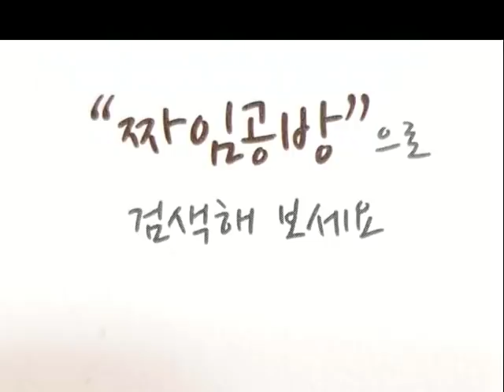초보코바늘 볼륨매트 뜨는법 [짜임공방]zzaim knitting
폭신폭신 엠보싱의 쿠션감이 좋은 볼륨매트 뜨는법이에요.

작게해서 방석으로,
길게떠서 매트로,
소중한 내궁둥이  호강할수 있어요.ㅎㅎ

색감이 예뻐 집안 분위기도 사네요.^^

원데이클래스와 패키지 주문도 가능합니다.

knitting designer 최현정의 짜임공방입니다.
세련되고 트렌디한 손뜨개 창작 디자인을 바탕으로,
작은 디테일의 차이를 중시 여기며
손으로 만드는 기쁨을 나누고 있습니다.